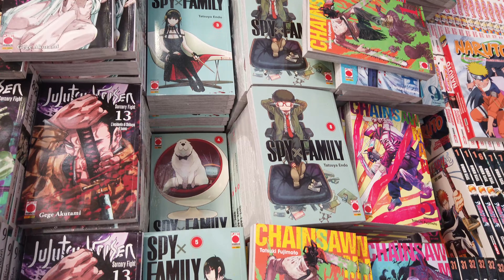FESTIVAL FUMETTO NOVEGRO 15 MAGGIO 22 + AFFILIAZIONE AKIBA MERCH